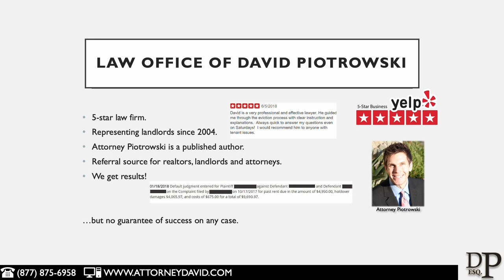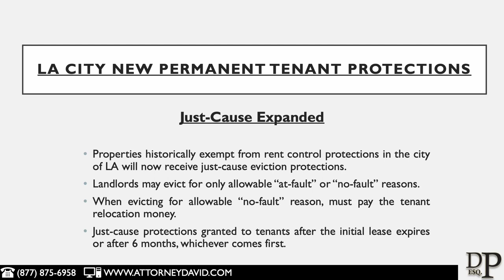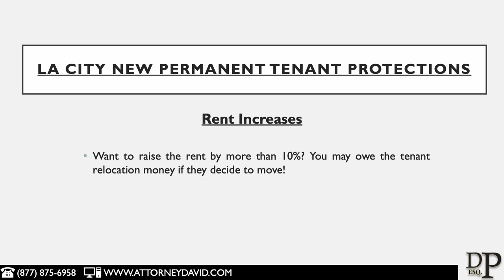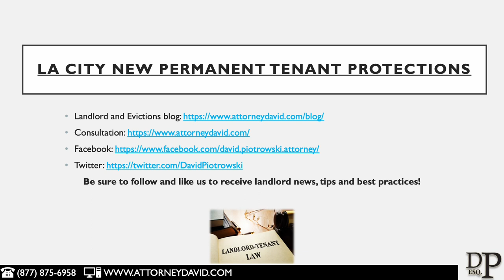The City of Los Angeles Created New Just Cause and Other Permanent Tenant Protections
On January 20, 2023, the LA city council created new, permanent, extremely aggressive tenant protections that will harm landlords for many years to come and likely force many landlords to leave the city of LA. This article discusses these new tenant protections in the city of Los Angeles.

There is no attorney client relationship, and you are encouraged to consult with legal counsel about your matter. The landlord/tenant laws can change at any time. This video may not be updated to reflect current laws.